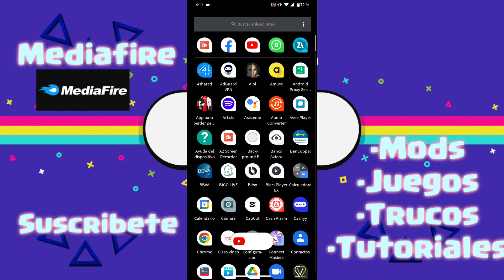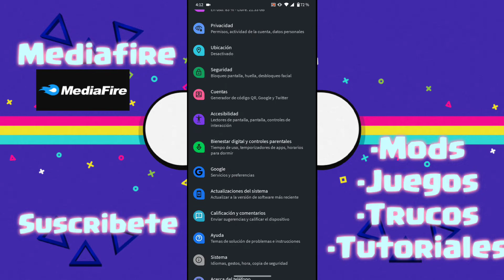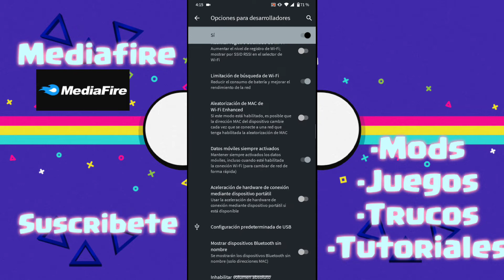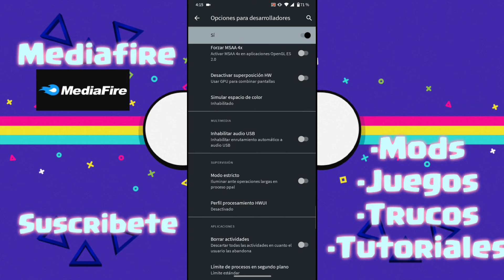TRUCO como aumentar la VELOCIDAD de tu TELEFONO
Cómo Acelerar Mi Teléfono Para Jugar Free Fire 2022
Usar mi teléfono con su máxima potencial para jugar